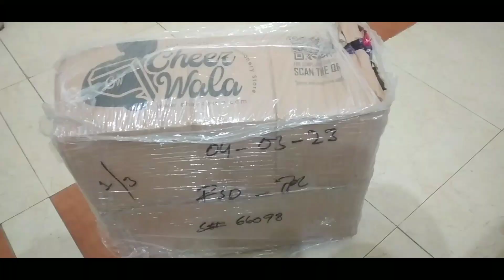Unboxing PR package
received a pr package